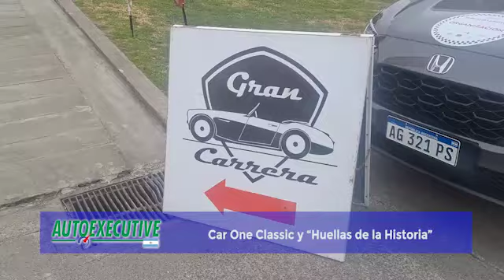Car One Classics en la Primera "Huellas de la Historia": De Tortuguitas a San Antonio de Areco